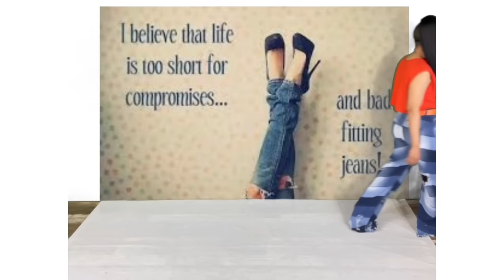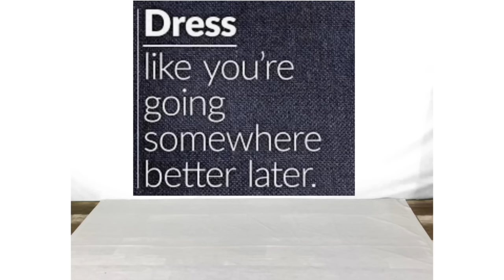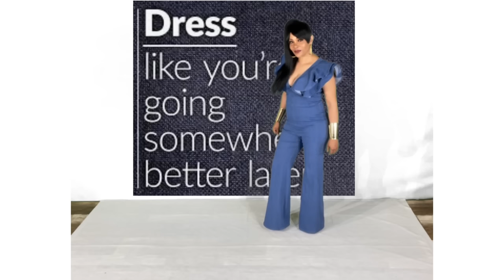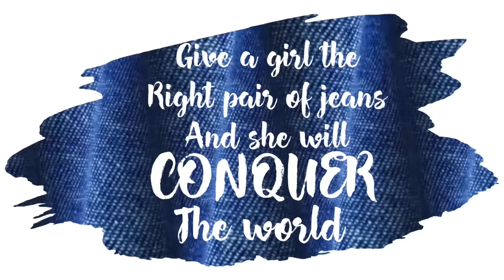DENIM: How to style denim | 10 TRENDY, FUN, STYLISH & FABULOUS jean outfit ideas for all age groups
Several different ways to put together a denim/ blue Jean outfit for a variety of occasions or events. Like a girls night out, dinner with family or friends, something nice to wear on a hot summers day or cool night. Even a fun day at the beach. How to wear denim and how to style denim. How to wear denim skirts. How to wear and style denim/ jean jackets a d blue jean pants. Denim jackets, blue jean jackets, denim pantsuits and denim rompers/jumpers, denim skirts and blue jean skirts. How to wear denim/ blue jean bell bottom pants.Bell bottom jeans what to wear with denim skirts. Blue jean outfit ideas. Denim outfit ideas for mature women. Blue jean outfits for older women. Denim/ jeans styles for ladies. Styling slouchy jeans. How to make mom jeans look fashionable. Tips on how to wear denim dresses. How to style denim on denim. How to style jeans and t-shorts. Summer denim outfits. How to style denim overalls’ jumpsuits. Casual denim outfits. Affordable jeans. Wide leg pants.overalls. Overalls outfits. Bell bottom outfits